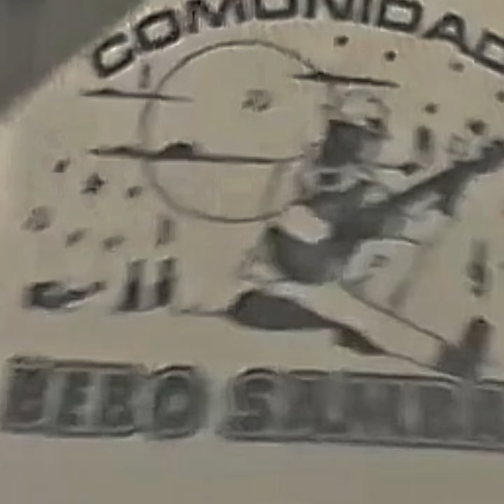bebosamba no ceu sao rafael 2003 show ao vivo